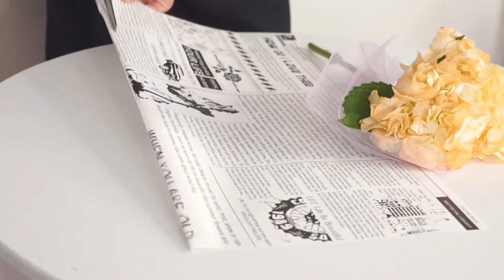Multiple Hydrangea Flower Wrapping Tutorial | Flower Bouquet Wrapping Techniques & Ideas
❤️ We provide retail &wholesale florist supplies since 2013
❤️ 200K florists followers on Facebook and Instagram
❤️ #1 seller in floral packaging on Amazon

Here we share flower wrapping tutorials for florists, the videos are most from the flower shops in Korea and China, if you like our floral arrangement videos, please """"""""Thumb up"""""""" and """"""""Subscribe""""""""!